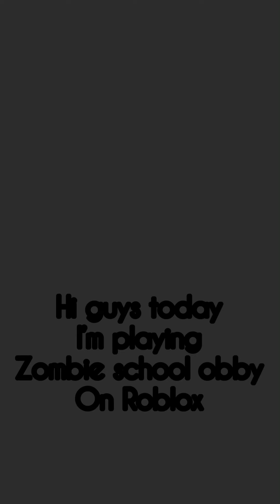Zombie school obby